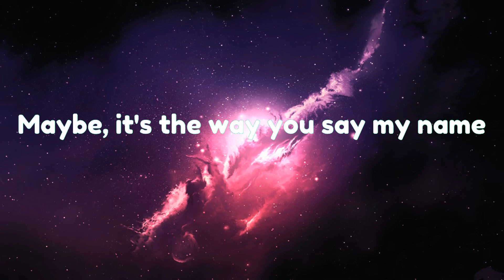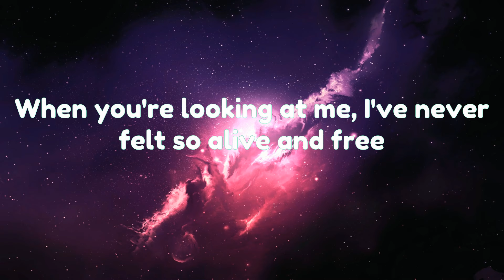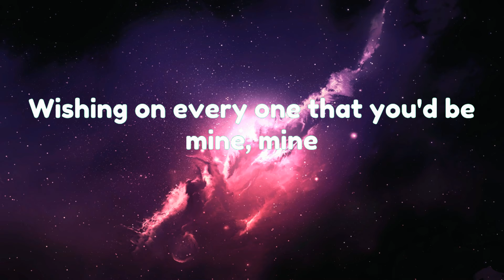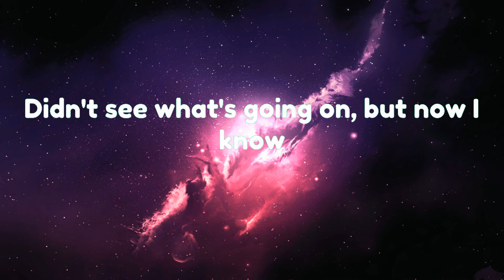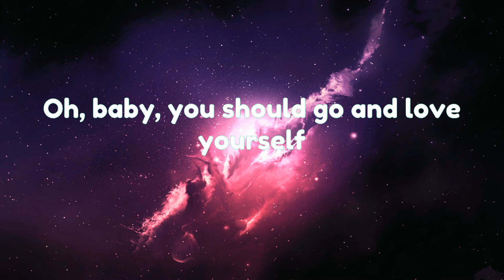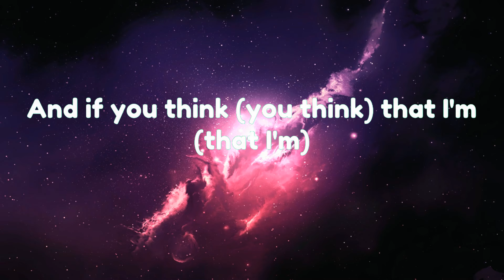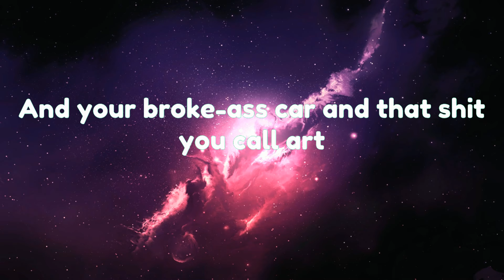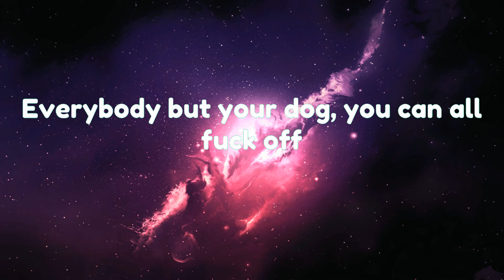Dandelions - Ruth B. [Lyrics]